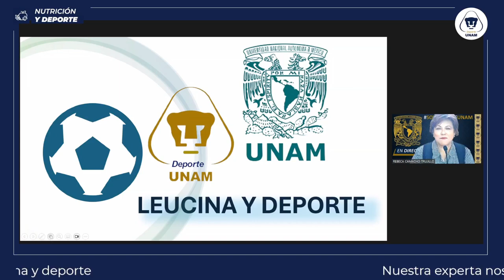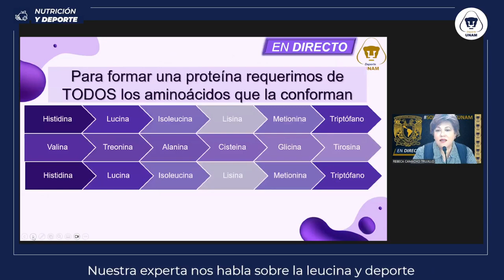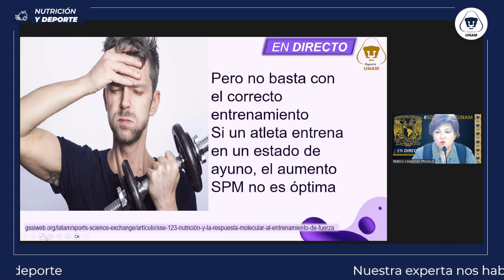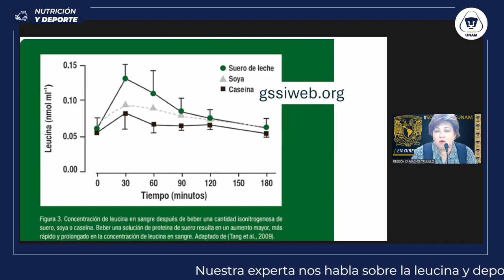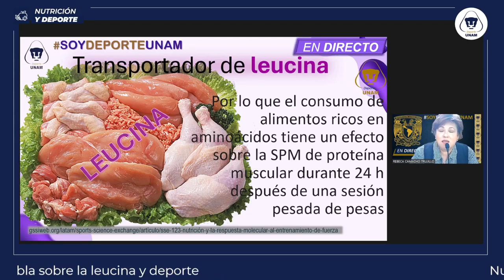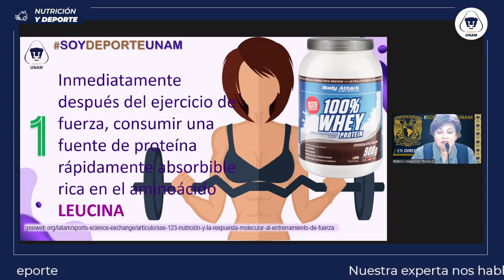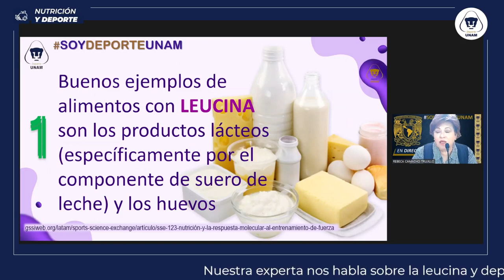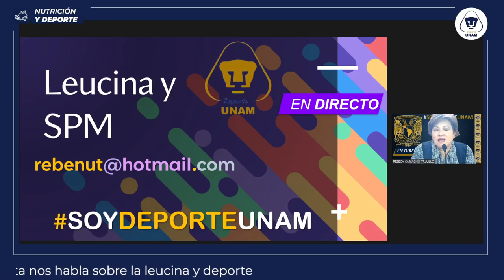Leucina y deporte: 12 marzo 2024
Ponente: Rebeca Camacho